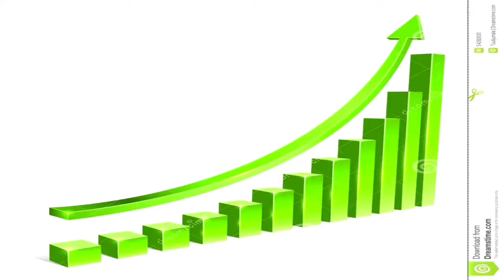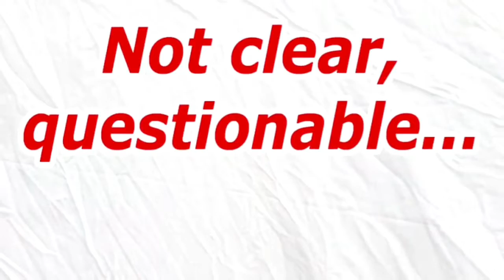Will the US & Iran Start a War?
This Probably Won't happen but if it does I'll make videos about it.
Comment more for more videos like this
This video was not intended for Monetization
Thanks!